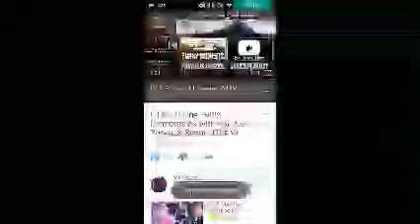Vik GTA funny moments ep 2